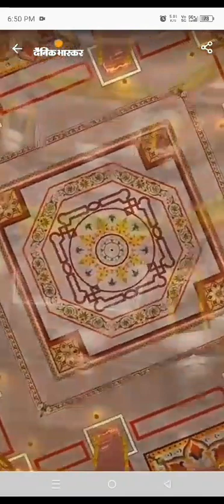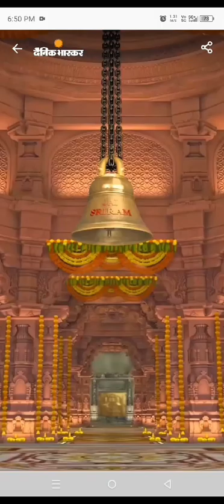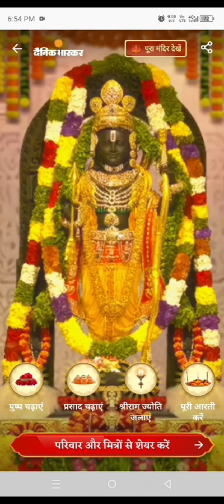अयोध्या धाम सम्पूर्ण दर्शन